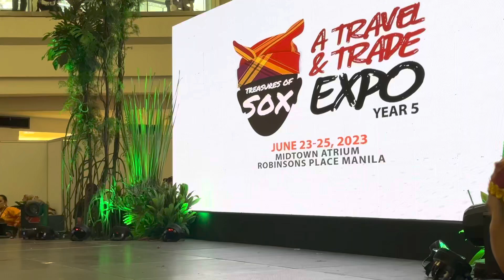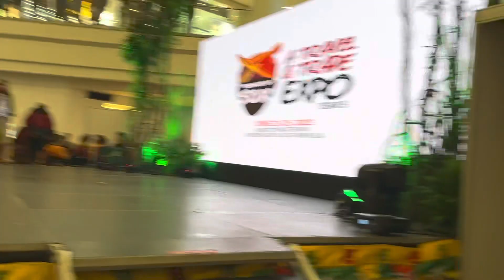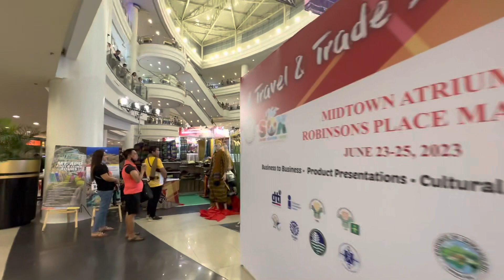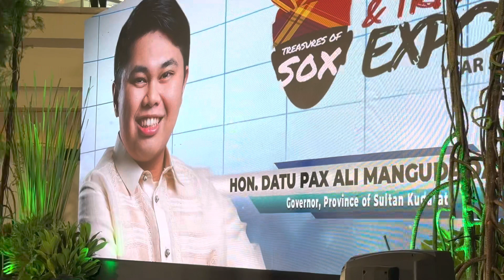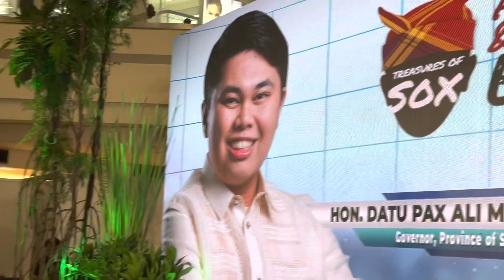June 26, 2023